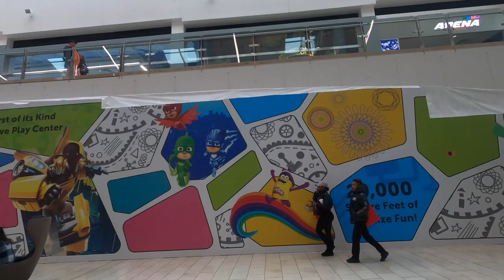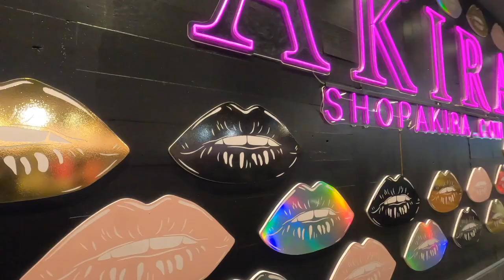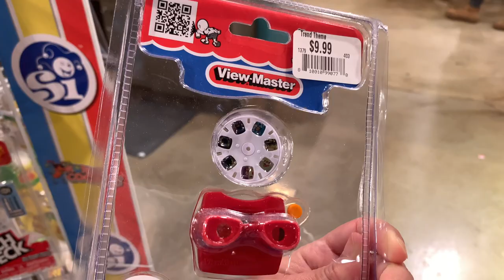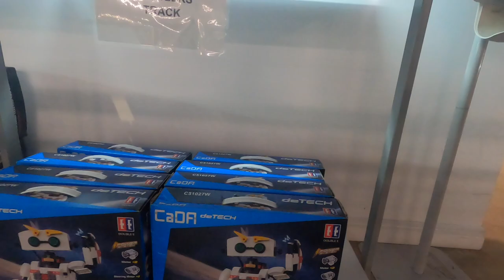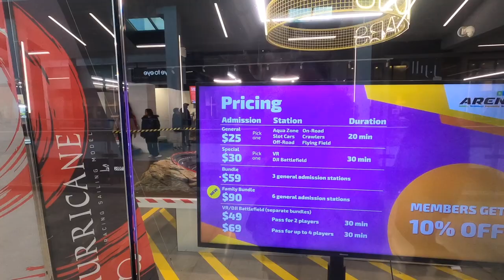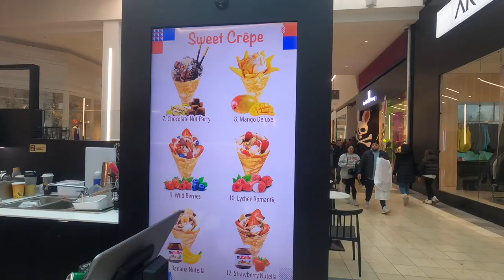What's *New* At Westfield Garden State Plaza Mall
What's *New* At Westfield Garden State Plaza 2024

TODAY WE ARE SHOPPING IN NEW JERSEY AT THE WESTFIELD GRADEN STATE PLAZA. WE ARE GOING TO BE CHECKING OUT SOME NEW UPDATES IN THE MALL AND WHAT'S ON SALE.